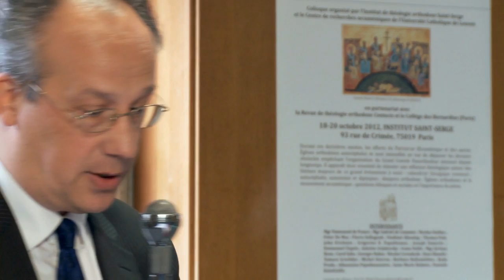Вопросы диаспоры и подготовка к Всеправославному собору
Доклад доктора исторических наук Антуана Аржаковского (Бернардинский колледж, Париж), прочитанный им на международной научной конференции "Понимание задач следующего Собора Православной Церкви" (18-20 октября 2012 года). Публикуется с сокращениями.